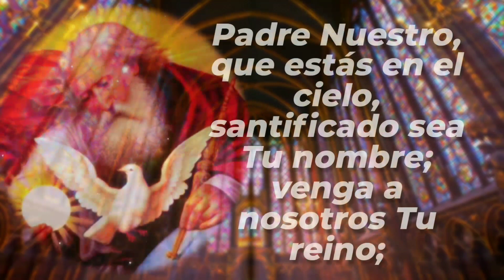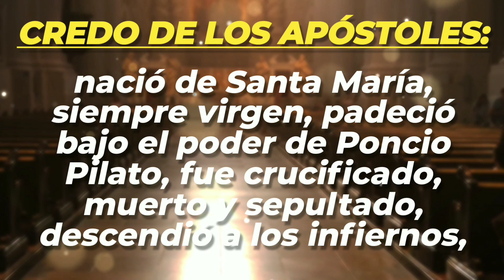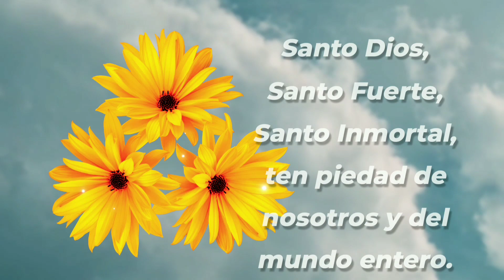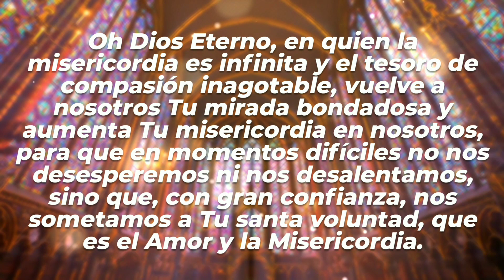CORONILLA | 21-MAR-24 | CAMINOS DE FE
Coronilla a la Divina Misericordia | Jueves 21 de Marzo de 2024 |  @caminosdefeoficial